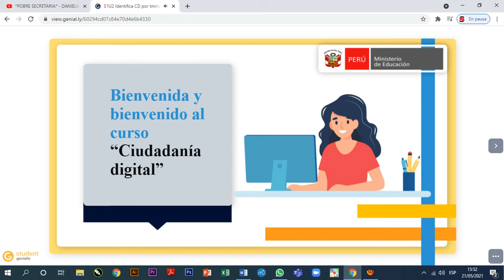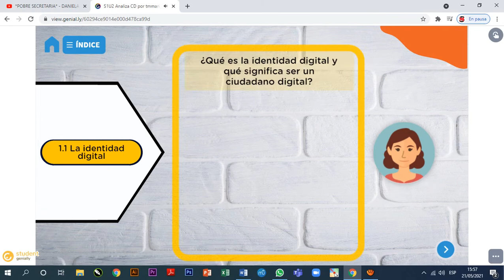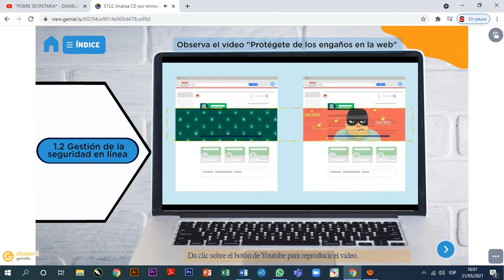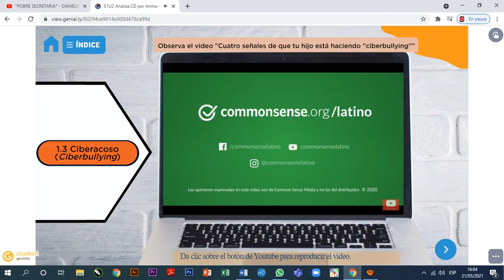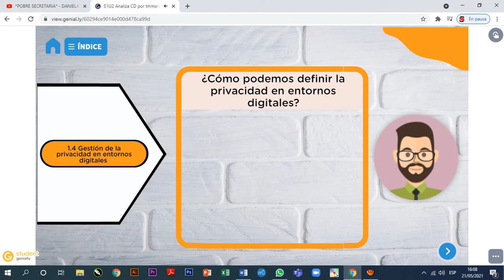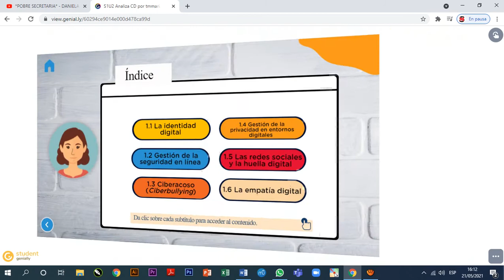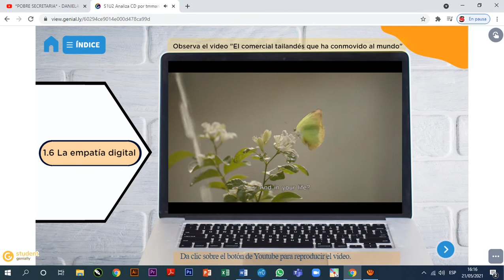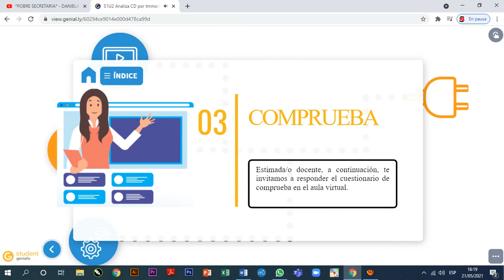Ciudadania digital 2021 2